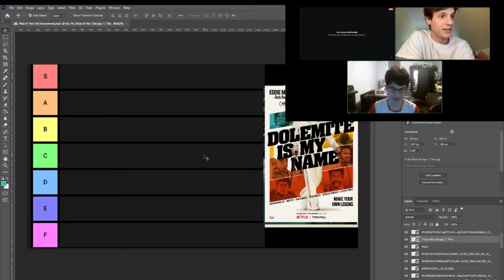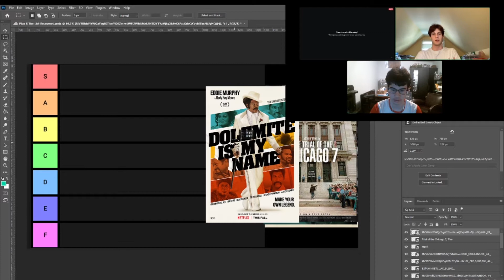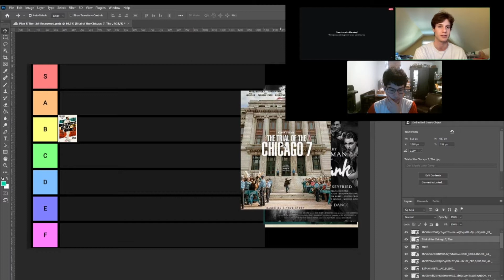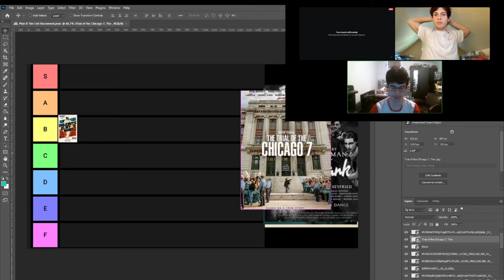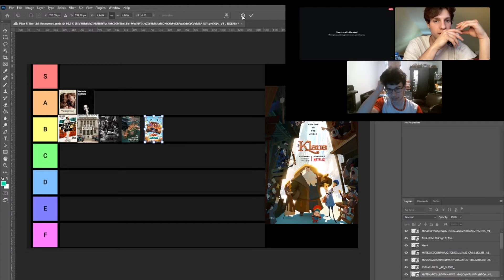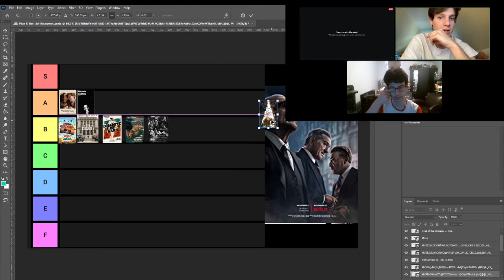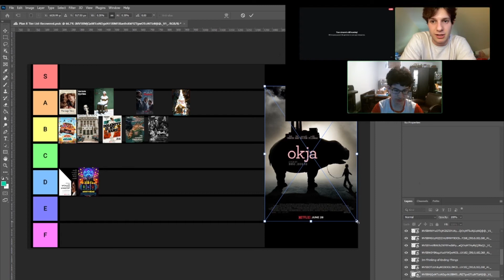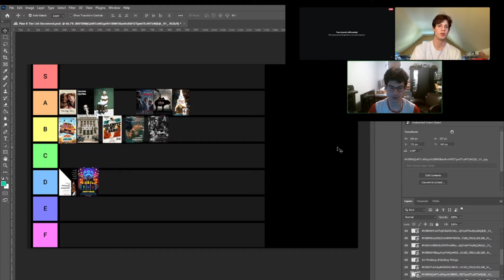Sicario, Wind River and In the Heights | Dead Film Critics #34